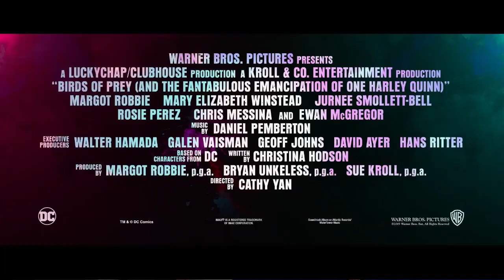Birds of prey Teaser Trailer # 3 (2020) Reaction | Richard Benito | Pambansang Reactor